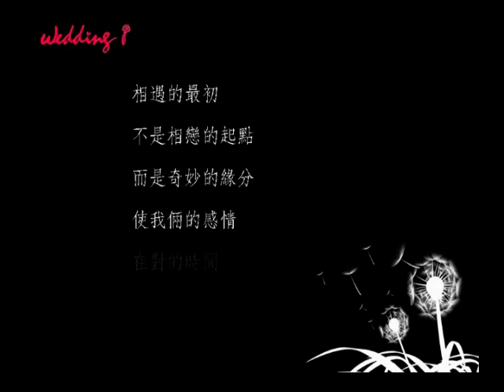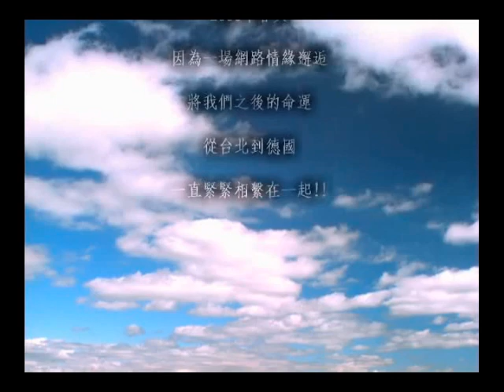Delia & Thomas Jung photo video. (Love in Taiwan & Germany)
This is a photo video which recorded both of our pictures from childhood until we knew each other.
It also used to play on 17th July 2009, our wedding in Taipei.
Wonderful memory!